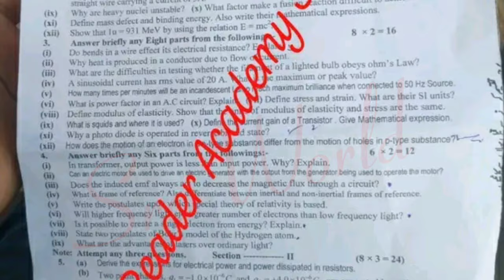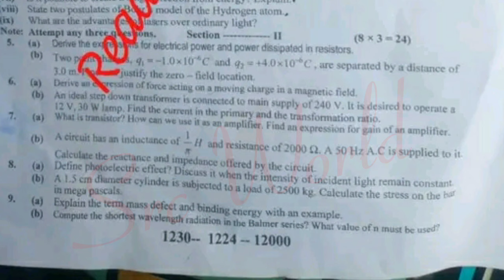12th class physics paper group 2 Sargodha board 2024 | 2nd year physics paper 2024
12th class Physics Lahore board group 2 paper 2024
2nd year Physics Lahore board solved mcq group 2
12th class Physics group 2 paper 2024
12th class Physics subjective paper
2nd year Physics objective paper
12th class Physics evening paper
2nd year Physics 2nd time paper
12th class Physics Second time paper
12th class Physics Gujranwala board group 2
12th class Physics fsd board group 2
12th class Physics bwp board group 2
12th class Physics multan board group 2
12th class Physics rwp board group 2
12th class Physics sahiwal board board group
12th class Physics lahore board group 2
12th class Physics dg khan board group 2
12th class Physics rawalpindi board group 2
12th class Physics sargodha board group 2
12th class Physics bhawalpur board board group 2
12th class Physics Gujranwala board group 2
12th class paper 2024
12th Physics today paper
Physics 12th class Second time
Physics Second time paper 2024
12th class Physics group 2 paper 2024 lahore board
lahore board 12th class Physics Second time paper 2024
12th class Physics paper 2024
12th Physics paper 2024 bise lahore
bise lahore 12th Physics paper 2024
12th Physics paper group 2 lahore 2024
12th Physics paper today lahore board group 2 2024
12th Physics paper 2024
12th Physics paper lhr board 2024

Class 12 Physics Lahore group 2 mcq
12th Physics group 2 mcq
12th class Physics Lahore mcq
12th class Physics Lahore 2nd time  paper
12th class Physics Lahore evening paper
class 12 Physics  fsd board paper
12th class Physics paper 2024
Bise Sargodha Physics group 2 objective
12th multan Physics solved mcq
class 12 Physics Lahore board group 2 paper
class 12 Physics paper Lahore board
12th class guess paper 2024
12th class Physics most important guess 2024
12th class Physics most important essays guess 2024
12 class physics most important question guess 2024
2nd year pak study important questions 2024
12th class Physics guess 2024
12th class important questions 2024
12 class pairing scheme 2024
12th class Lahore group 2 paper 2024 12th Physics group 2 2024
12th Physics group 2 paper 2024
12 class Lahore paper 2024
Today 12th Physics Lahore board paper
12th bise Lahore group 2 paper 2024
bcpm science
board exam 2024
Lahore board 12th class Physics paper
board exam 2024 news today
12th class Physics  group 2 paper 2024